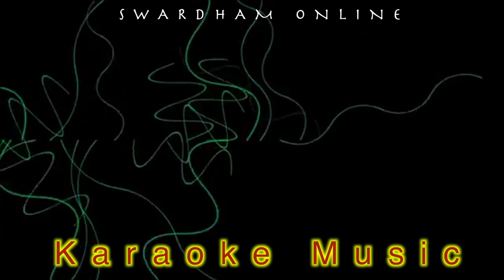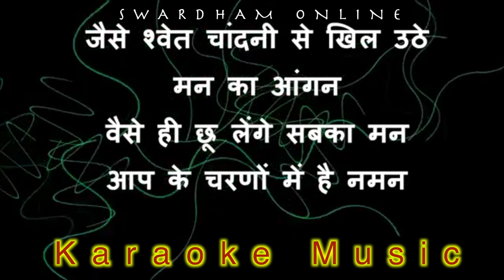जैसे सूर्य की किरण कराओके | KARAOKE of Jaise Surya Ki Kiran-Thanks For Inspiring Swardham Online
जैसे सूर्य की किरण  कराओके म्यूजिक ||  Swagat Geet  KARAOKE  of Jaise Surya Ki Kiran-Thanks For Inspiring Swardham Online